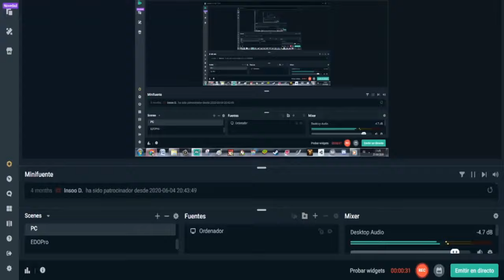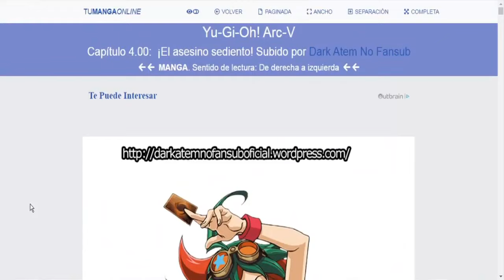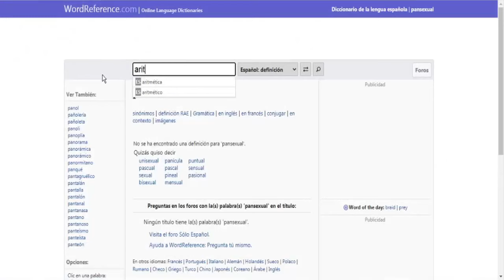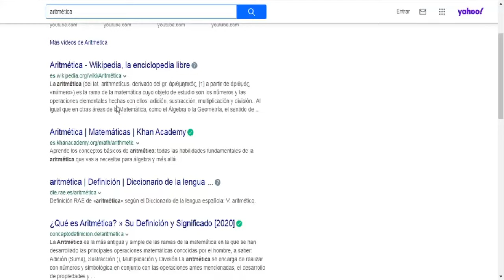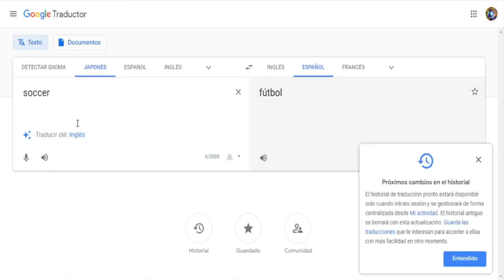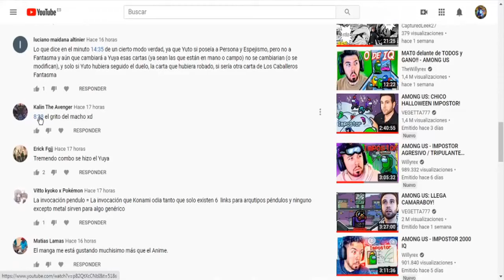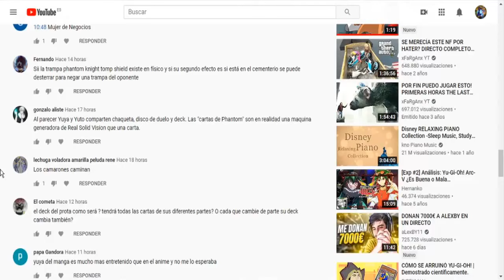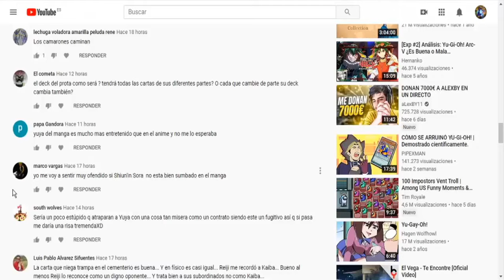¡El asesino hambriento! | Yu-Gi-Oh! Arc-V Manga Capítulo 4 Tomo 1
Yuzu despierta en el escondite de Phanto, quien le cuenta su objetivo. En paralelo, Kurosaki Shun urda su plan para capturar a Sakaki Yuya.